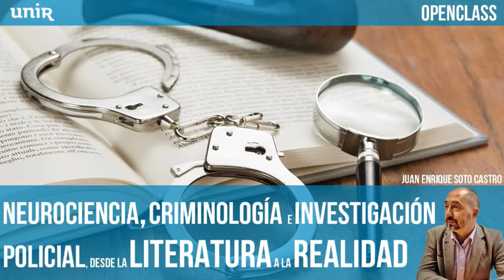Neurociencia, criminologia e investigacion policial; de la literatura a la realidad | UNIR OPENCLASS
Se tratarán las claves de la resolución de un crimen a través de su última novela “El museo del Olvido”.
Gracias a los conocimientos basados en estudios reales de Neurociencia, Criminología e investigación policial, se esclarecerán los asesinatos más desconcertantes. La novela aborda el análisis de conducta criminal narrada con el rigor que suponen los más de veinte años que lleva el autor aplicando esta disciplina a la investigación de delitos violentos.